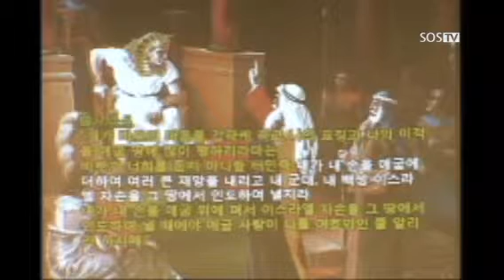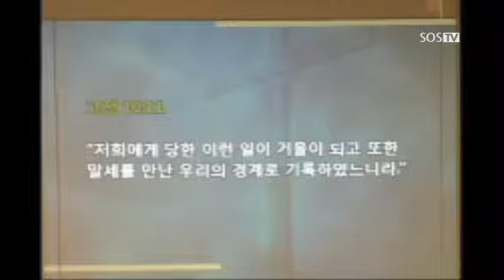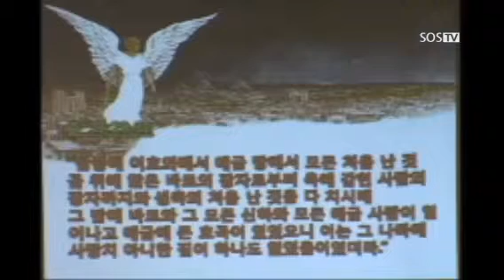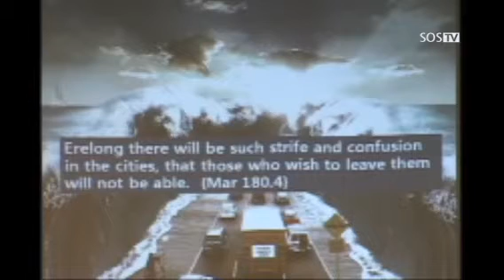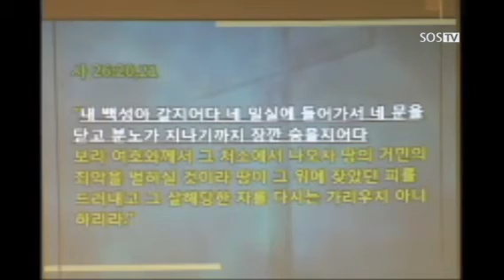[순회 세미나] LA 세미나 - 새 하늘과 새 땅의 주인들 4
카카오톡 / 카카오스토리 : SOSTV